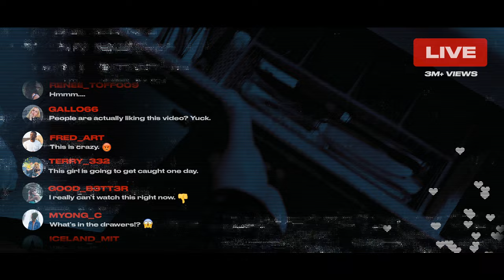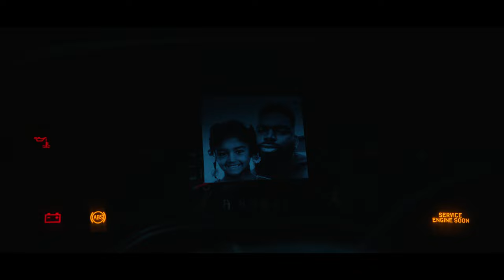"WHITE VAN" | Short Horror Film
A woman being held captive in a white van, escapes her captor, only to find herself back where she started.

Written & Directed by David A. Clark